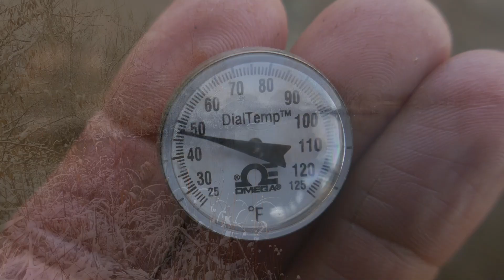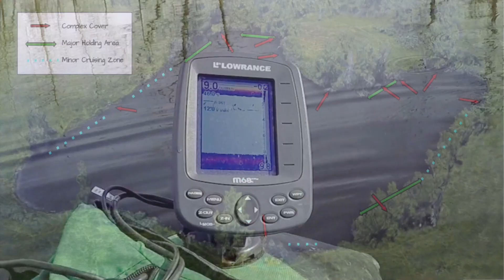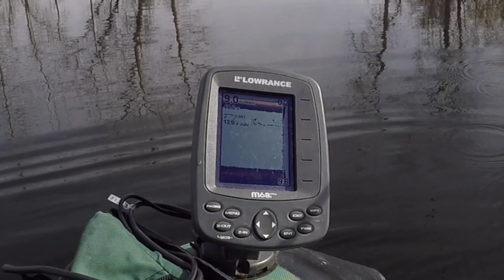Bass Fishing: Early Winter with Hair Jig and Ned Rig: VFJ 10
Finding and Catching Bass in Early Winter. What's important to bass in winter?